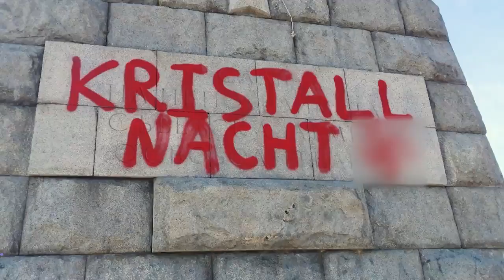МИД Болгарии осудил осквернение памятника советскому воину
В Болгарии осквернили памятник советскому воину-освободителю